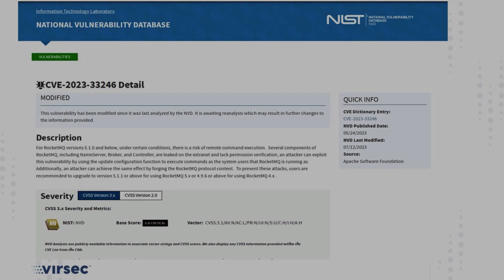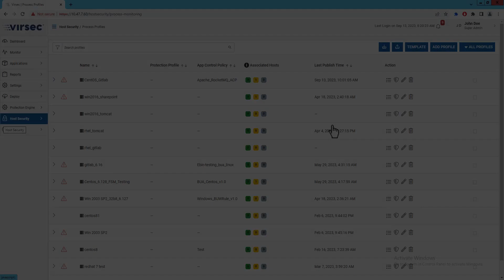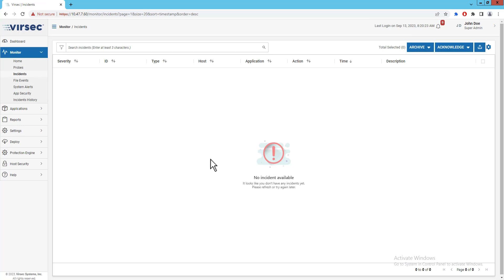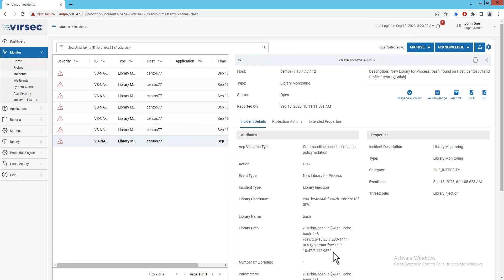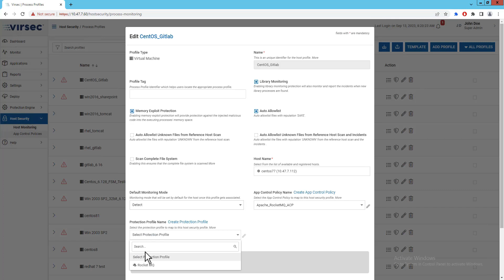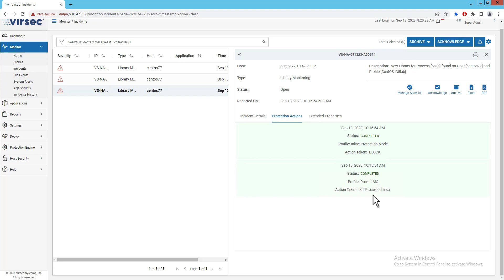CVE-2023-33246 Apache RocketMQ Vulnerability | Analysis by Virsec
Check out this video to see how the Virsec Security Platform (VSP) uses a Zero Trust approach to proactively protect applications and workloads against the CVE-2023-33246 vulnerability in Apache RocketMQ, which allows unauthenticated users to execute Remote Code Execution attacks.